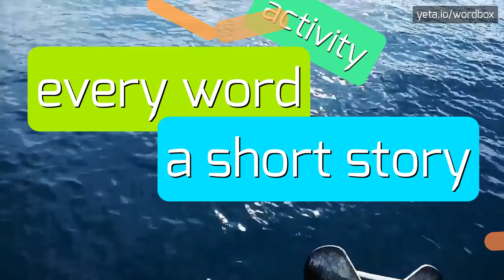HAWELI - HOW TO PRONOUNCE IT!?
Watch how to say and pronounce "haweli"!